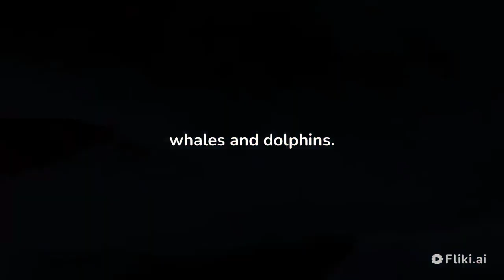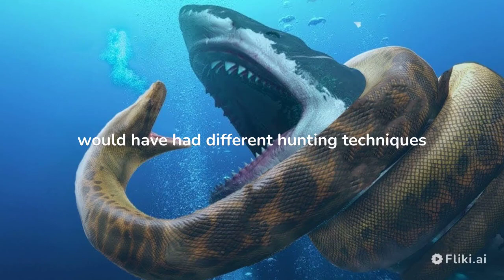TITANOBOA VS MEGALODON WHO WILL WIN.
DID THIS 2 PRE HISTORIC CREATURES FIGHT EACH OTHER?